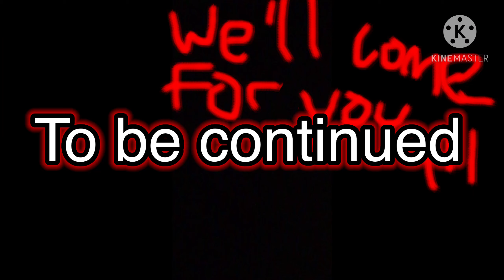Rise Of PopCat Ep1: Birth Of A Legend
First episode of the series (Rise Of PopCat). This is a series I've started, and it tells of the Rise Of PopCat. This takes place in a medival-like modern world. Genre is Fantasy, Comedy, War, Adventure, and Memes :p if memes even is a genre. If you guys enjoyed it, I will be making more episodes, while also posting memes in between schedule :D

IF I FORGOT ANYONE PLZ LET ME KNOW IN COMMENTS :3